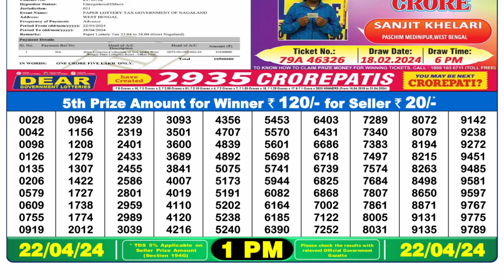Dear Lottery Sambad 1pm today 22.04.24 Nagaland State Lottery Result